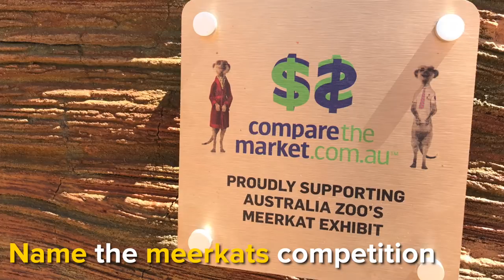Meerkat exhibit opens at Australia Zoo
This weekend from Saturday September 16, 2017 Australia Zoo’s new meerkat section will officially open with the mob perched and ready to meet guests.

Ten cheeky female meerkats and their carefully designed new home are long-awaited additions to Australia Zoo’s African section, situated at the eastern end of the savannah where our large giraffe herd, zebras and rhinos roam together.

The new exhibit itself is a carefully constructed meerkat heaven, replicating the sandy desert plains where they live in the wild. Meerkats are extremely busy and inquisitive animals. They’re ultra-alert, love to dig and are constantly re-arranging the objects in their home, much to their keeper’s interest and surprise each day.
The new meerkat section of the Zoo has been fittingly sponsored by Australia’s most recognisable brand for meerkats, Comparethemarket.com.au (*squeak*, Simples!) and as part of the partnership will be helping the Australia Zoo crew name four of the new pint-sized new additions in an exciting competition via their (Terms and conditions apply)